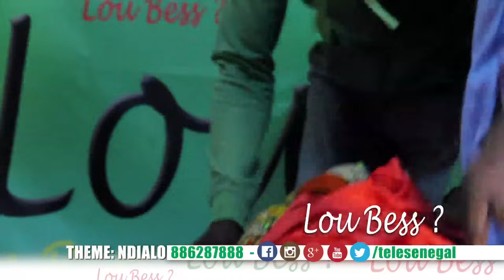Lou bess Thème Ndialo avec Yoro, Pa Nice et Wadioubakh